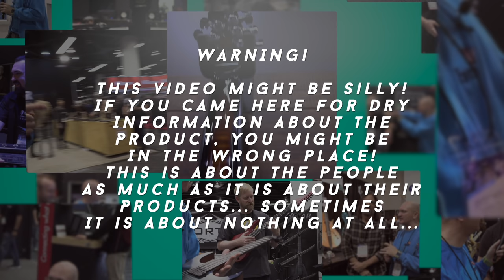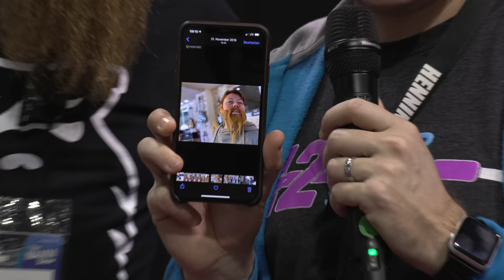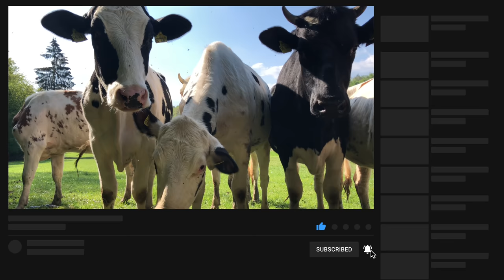Thorpy goes on the offensive! Killer pedals at NAMM!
Hanging with Adrian and Mikey is always fun... Thorpy Pedals are among the best I ever played!

Everything hangs on these...

My interfaces...